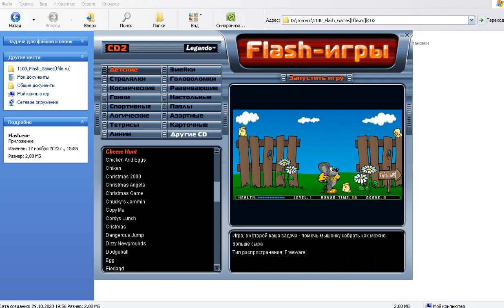Cheese Hunt (Flash)